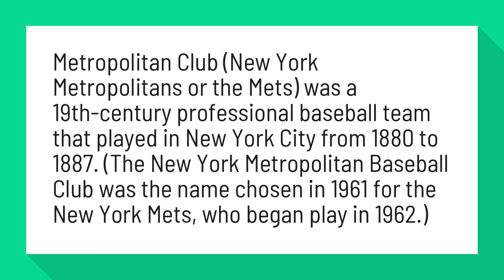What is a Met as in New York METs?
Metropolitan Club (New York Metropolitans or the Mets) was a 19th-century professional baseball team that played in New York City from 1880 to 1887. (The New York Metropolitan Baseball Club was the name chosen in 1961 for the New York Mets, who began play in 1962.)

Reference:
New York Metropolitans - Wikipedia